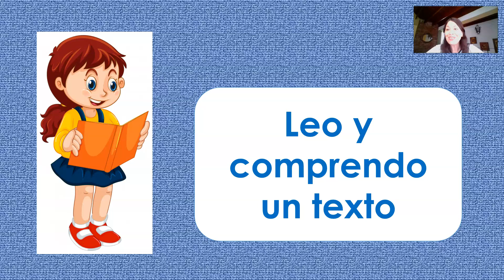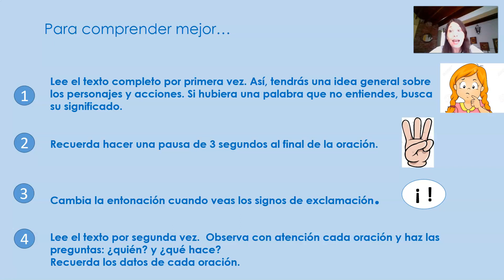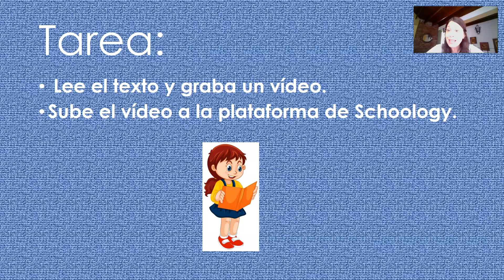Leo y comprendo un texto